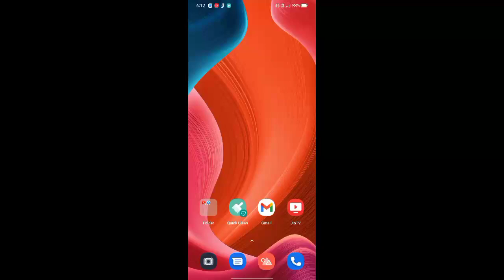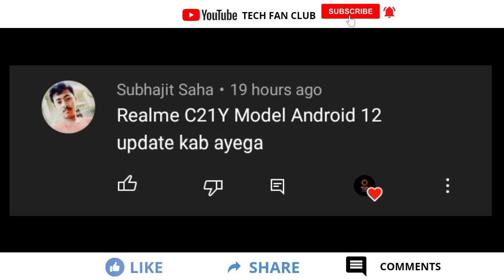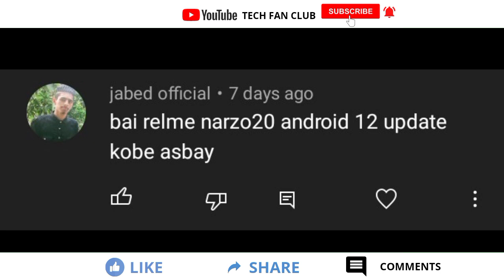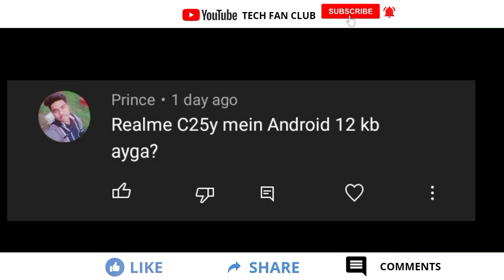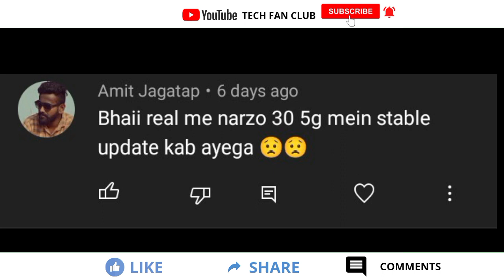New Update in August 2022, Realme UI 3.0 Android 12 Stable update, Beta or Stable update,update Date